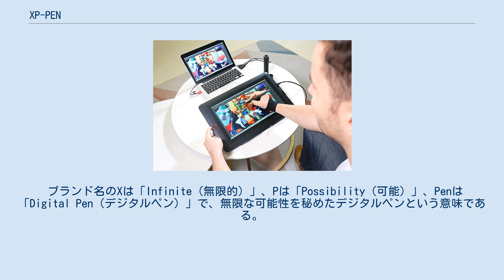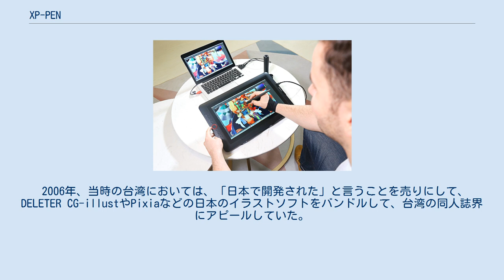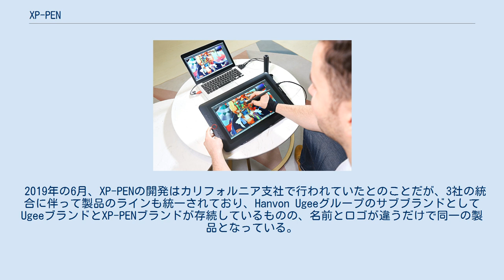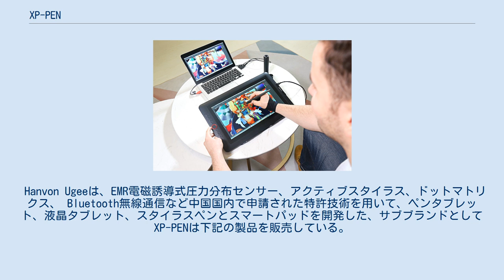XP-PEN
XP-PEN（エックスピーペン）は、ペンタブレット、液晶タブレットなどを開発・販売を行う企業。
中国のHanvon Ugeeグループ（漢王友基集団）の子会社である。
 ブランド名のXは「Infinite（無限的）」、Pは「Possibility（可能）」、Penは「Digital Pen（デジタルペン）」で、無限な可能性を秘めたデジタルペンという意味である。
 2005年、XP-PENは日本に創立し、グラフィックタブレットの研究開発への取り組みを開始。
日本においては、発足当初はピー・アクティブ株式会社が開発、画材大手のデリーターが販売およびサポートを担当する形式だった。
日本国内のペンタブレットのシェアとしては、2006年時点でワコムに次ぐ2位となる2.6%のシェアを持ち、ワコム以外としては古くからあるメーカーである。
2010年代前半頃まではデリーターのブランドを冠した「DELETER XP-PEN」として販売されており、OEM版の「デリペン」の名称でも、同社の開発するCGソフトであるコミックワークスおよびCGillustの体験版とのバンドル販売も行っていた。
2000年代後半における漫画制作ソフトとしてセルシスのComicStudioと並ぶ支持があったコミックワークスの推奨タブレットであった。
 2006年、当時の台湾においては、「日本で開発された」と言うことを売りにして、DELETER CG-illustやPixiaなどの日本のイラストソフトをバンドルして、台湾の同人誌界にアピールしていた。
なお、実際は日本P-Active社の親会社である台湾YUTRON（昱忠企業）が開発および生産を担当していた。
 2008年、台湾支社を設立（この時にYUTRONの一ブランドから独立した会社となったようだ）。
2010年頃までは台湾、日本、韓国、インドネシア、香港、などの極東アジア圏でのみ販売されていたが、2013年にカリフォルニアに北米支社を設立し、北米およびヨーロッパ市場に進出。
 2015年前後、中国の同業（手書き文字認識やOCRなどに強く、ペンタブレットも手掛けていた）のUgee（友基科技）の傘下となり、台湾YUTRONの傘下から離れた。
同年、深圳事務所を設立して中国市場にも進出し、ブランドを一新し、新たなロゴを定める。
 2016年よりUgeeが中国本土向けのサブブランド、XP-PENが中国国外向けのサブブランドと位置付けられるようになったが、2019年にXP-Penの親会社であるUgeeが同業（電子ブックリーダーやスタイラスペンに強く、ペンタブレットも手掛けていた）のHanvon（漢王科技）と合併したため、現在のXP-PenはHanvon Ugeeグループのサブブランドとなっている。
 2017年には日本連絡事務所を立ち上げ、日本市場に本格進出した。
日本では、Amazon.co.jpや楽天、自社ECサイト などのオンラインチャネルで販売を行っている。
 2019年の6月、XP-PENの開発はカリフォルニア支社で行われていたとのことだが、3社の統合に伴って製品のラインも統一されており、Hanvon UgeeグループのサブブランドとしてUgeeブランドとXP-PENブランドが存続しているものの、名前とロゴが違うだけで同一の製品となっている。
 2020年、XP-PENがペンタブレット業界では日本国内２位のシェアを占める。
 Hanvon Ugeeは、EMR電磁誘導式圧力分布センサー、アクティブスタイラス、ドットマトリクス、 Bluetooth無線通信など中国国内で申請された特許技術を用いて、ペンタブレット、液晶タブレット、スタイラスペンとスマートパッドを開発した、サブブランドとしてXP-PENは下記の製品を販売している。
 Artist 15.6 Pro 液晶タブレット Deco Pro シリーズ ペンタブレット Deco シリーズ ペンタブレット Star シリーズ ペンタブレット Artist シリーズ 液晶タブレット Innovator シリーズ 液晶タブレット XP-Penは、Windows10/8/7、Mac OS 10.10以降、Ubuntu、Centos、Arch、Mint、Red Hat、Debian、manjaro、elementaryなど64ビットのベータ版ドライバーをサポート。
（下記...